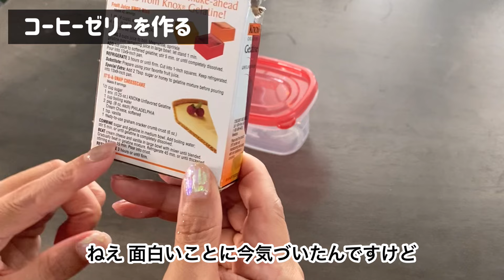[ヘルシーデザート]ぷるぷるコーヒーゼリー+ココナッツチアシードプリン夏にピッタリのトロピカルデザート！○○でコラーゲン摂取！お肌が若返るデザート！お砂糖との付き合い方。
夏バテの人にピッタリなデザートでコラーゲンたっぷり摂ってお肌もプルプルになるコーヒーゼリーの作り方。更にスーパーフード追加でビタミン、ミネラル、抗酸化作用のあるオメガ3も取れちゃう！さっぱりした甘さのデザートです。
甘いものが大好きな私がお砂糖との付き合い方、距離の取り方をお話しします。代わりのモノを使って少しずつ距離を取っている私のやり方です。

チャンネルサポートありがとうございます❤️

NY在住のリカです。2015年東京からアメリカのニューヨークに来ました。
50歳を過ぎてもっと健康的な生活をしたくて模索中です。Bodyとmind両方の健康が幸せに暮らすために必要と考えます。
旦那さんはフォトグラファー
私はヘアメイクです。

Hi, I am Rika who is 50 years old Japanese woman from Tokyo . I have been in New York since 2015.
I love to stay being healthy and beauty by myself. Not just body, health of mind as well. It’s the key of being happiness !!

Ameba               下條リカオフィシャルブログ